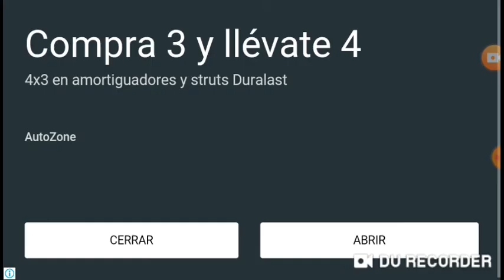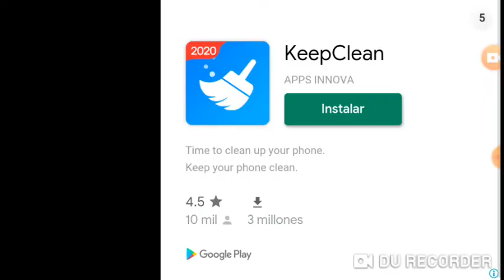Mexico vs Scotland